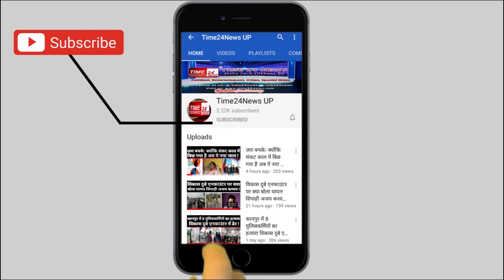मेरी मौत के जिम्मेदार पापा और भाई होंगे मर्डर से पहले का लड़की का वीडियो !